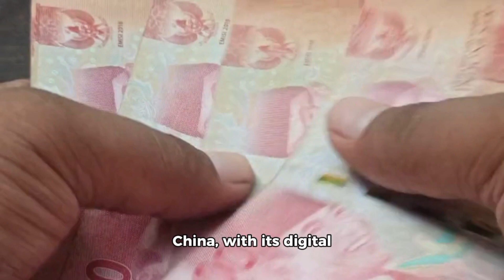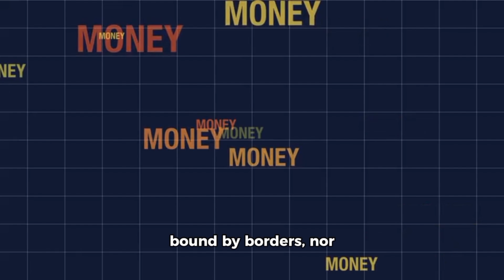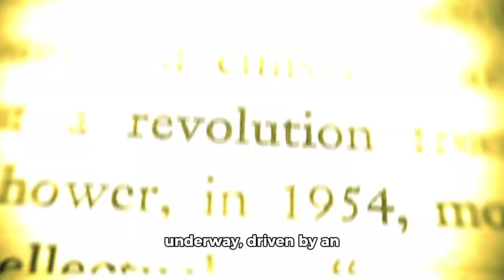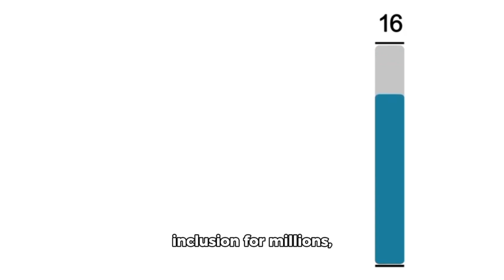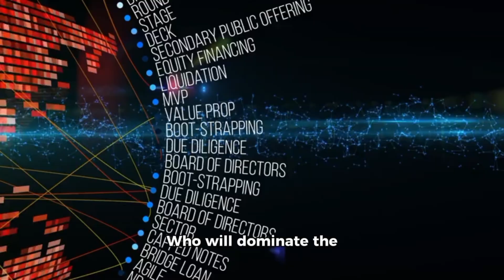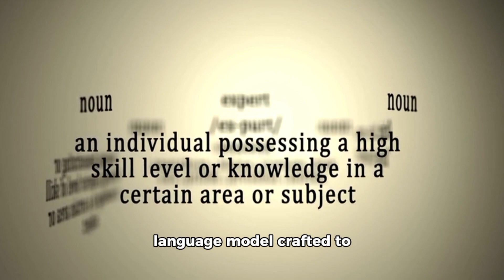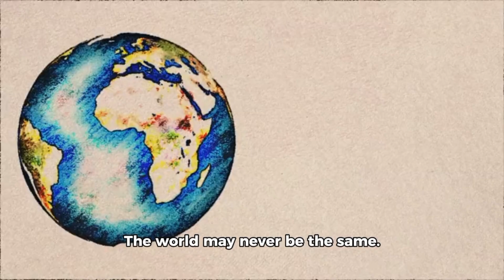LLMs Models for Digital Money. Which City, or Civilization Will Dominate the Next Financial Arena?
Step into the Future of Finance! This groundbreaking documentary takes you on a journey from 2030 to 2100, charting the rise of artificial superintelligence and its radical transformation of digital money. Watch as global economies embrace AI-driven, large language models (LLMs) to create the most efficient, secure, and intelligent financial systems humanity has ever known. Through exclusive interviews with leading futurists, tech innovators, and economic pioneers, witness how this revolution redefines wealth, governance, and personal freedom on an unprecedented scale.

Explore the dazzling promise-and formidable risks-of a world where superintelligent AI reshapes currency, banking, and even the very nature of value. Are we ready for a future where money thinks?